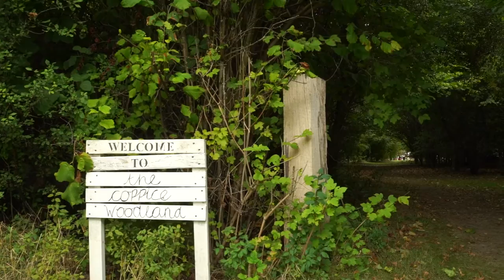Coppice Woodland - Canopy & Stars | Glamping in Hertfordshire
A VW camper van and bell tent camp with a rustic outdoor kitchen and amazing wood-fired hot tub.

Canopy & Stars is an inspected and selected collection of outdoor holiday experiences with a dash of eco-panache; treehouses, hay lofts, Gypsy caravans, converted horsetrucks and all sorts of glamping oddness. There's even an Iron Age roundhouse or two!